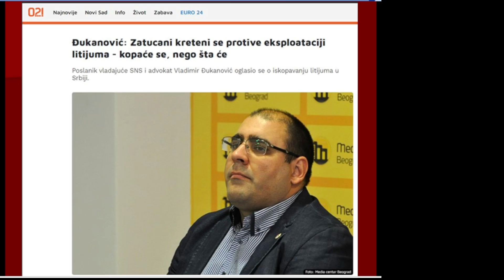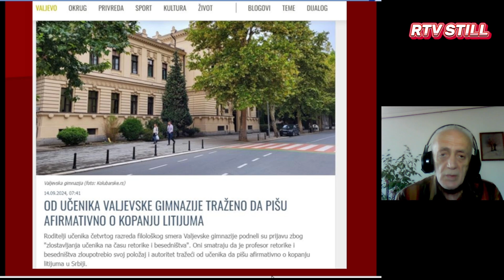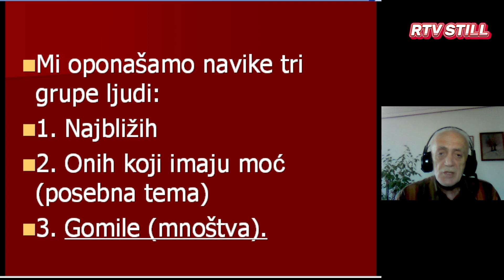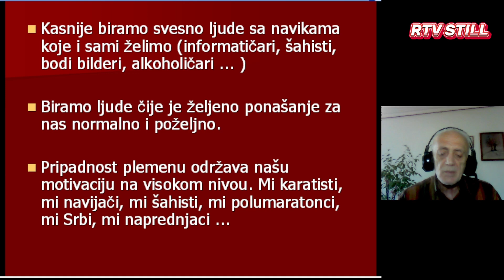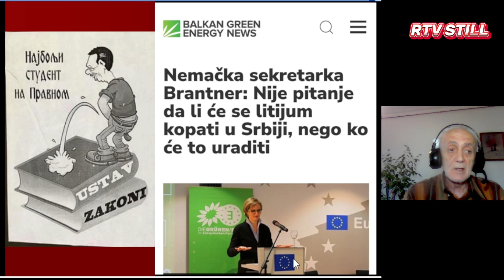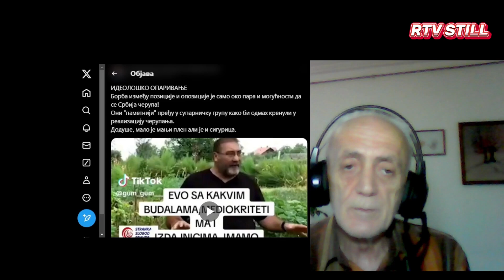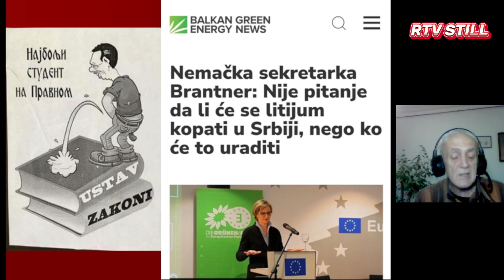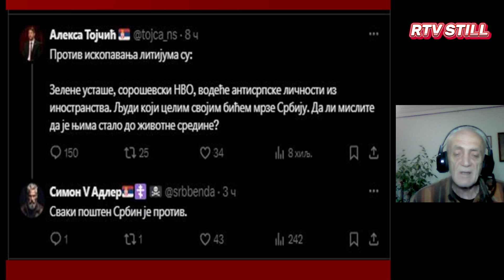Uncovering Media Manipulation: Exposing The Dark Side Of Solomon Asch's Experiment Results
00:00 Uvod
00:55 Špica
01:20 Jedan primer promene mišljenja (Bulatović i Rio Tinto, momenti 1 i 2)
03:49 Još primera o "blagodatima" kopanja litijuma u Srbiji (Vladimir Đukanović Bizon ...).
04:55 Privlačnost društvenih normi i naša potreba za pripadanjem.
06:58 Nevidljiva društvena pravila i sankcije. Koga mi oponašamo i u kojem dobu.
07:49 Oponašanje nama najbližih ljudi. Šta možda nismo znali o tome.
09:49 Pripadnost plemenu u kasnijem dobu. Koga, šta i kako tad biramo.
11:12 Imitacija gomile i opis eksperimenata koje je sprovodio Solomon Eš (Ash).
13:56 Koji je procenat ljudi koji "svesno" greše izbegavajući konfrontaciju? (do 14:50)
14:50 Spoljašnji i unutrašnji pritisci - AV i nemačka sekretarka i kako se mi borimo protiv toga.
15:34 Manipulacije Milenka Jovanova koji bi da od nas napravi uplašene, paralisane budale.
16:34 Bulatović i preumljenje. On shvata da je litijum lekovit. Izbor između dva Bulatovića
19:10 Kako se boriti protiv ovakvih manipulacija?
23:01 Malo podsećanje na šta su sve ovi ljudi spremni.
24:21 Otpor humorom koji nas oslobađa straha.
24:55 Nedostajući podaci o Rio Tinto lobistima koji su primili novac za to.
25:45 Primer pritiska i manipulacije sa društvenih mreža. Savet šta sa javnim, tajnim lobistima?
27:16 Još malo otpora humorom.
27:38 Fotografija Ivana Maksimovića i pokušaj odgovora na pitanje zašto su lobisti toliko uporni sad.
28:58 Odjavna špica.